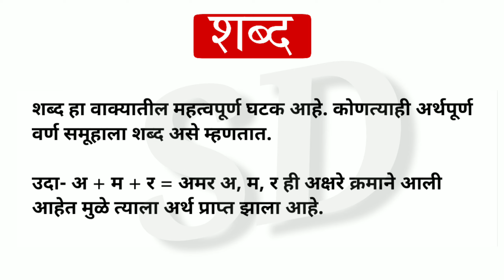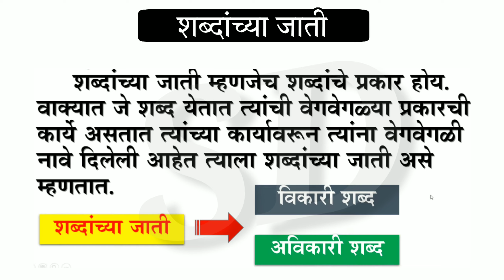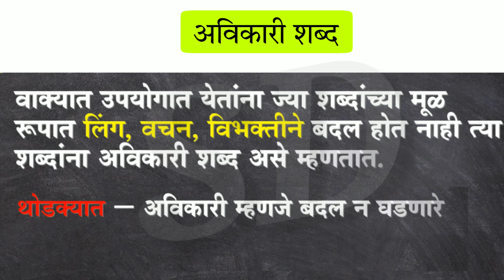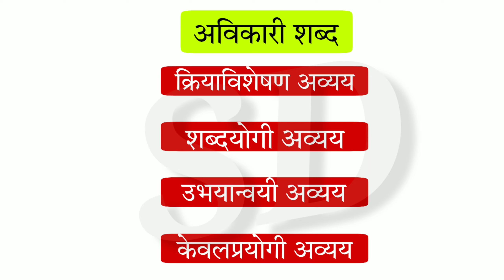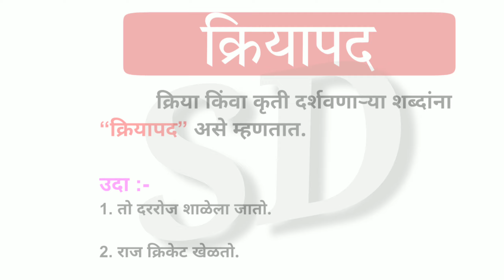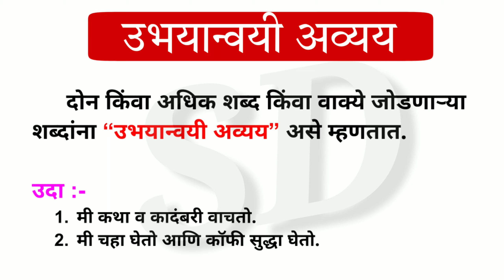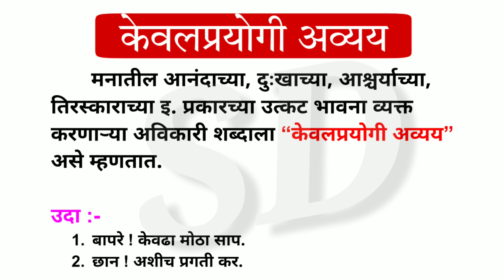शब्दांच्या जाती | मराठी व्याकरण शब्दांच्या जाती | shabdanchya jati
शब्दांच्या जाती
मराठी व्याकरण शब्दांच्या जाती  shabdanchya jati